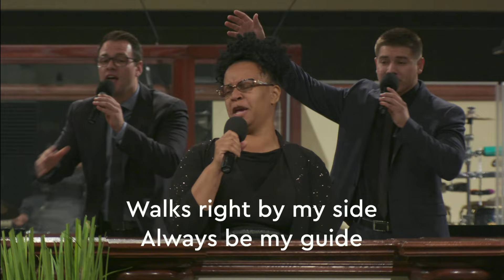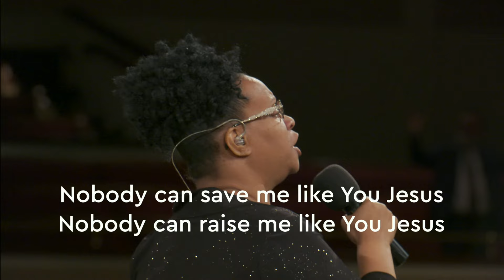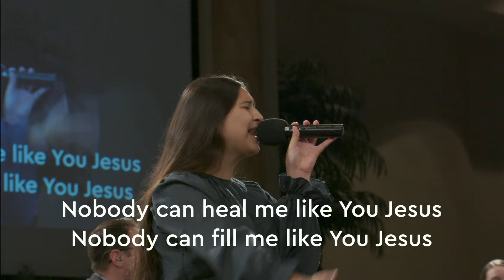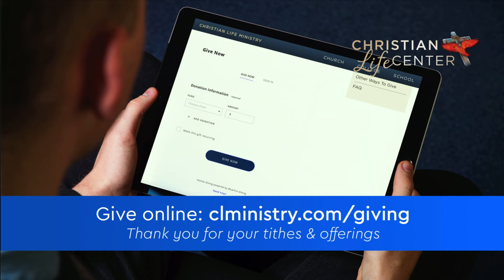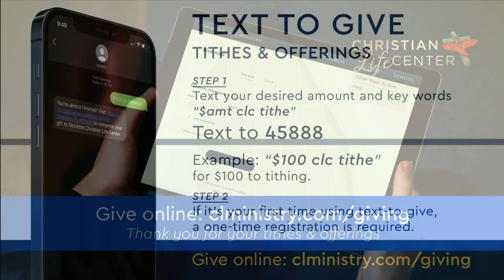Teach My Hands to War - Joshua Abrego - July 11, 2021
Join us for worship and a message from Joshua Abrego in our Sunday morning service from Christian Life Center in Stockton, CA.

Intro - 0:00
Opening Prayer - 8:47
Worship - 11:05
Prayer and Offering - 34:50
The Word - 49:45
Altar Call - 1:43:15